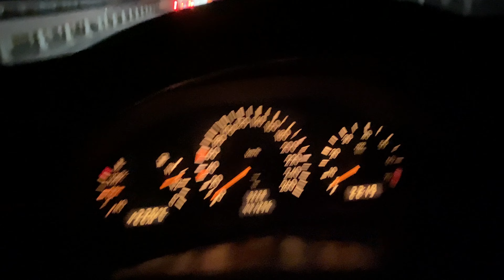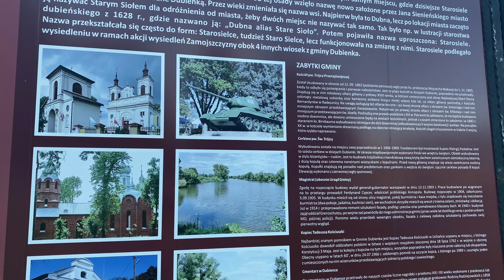Еду одна на машине из Киева в Москву | Страдаю от жары и купаюсь в чистейшем озере в Польше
Заключительное видео о моей поездке в Москву, которое должно было выйти первым😇
Тут я страдаю от летней жары, купаюсь в чистейшем озере в Польше и еще не знаю, какие испытания мене придется пройти, для того чтобы вернуться обратно в Украину.